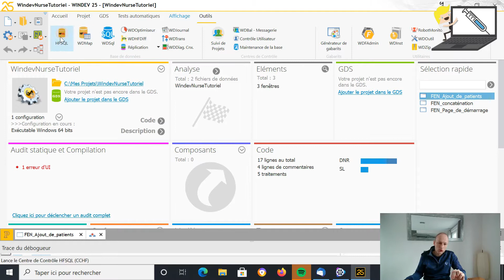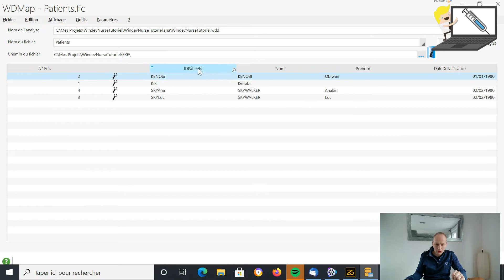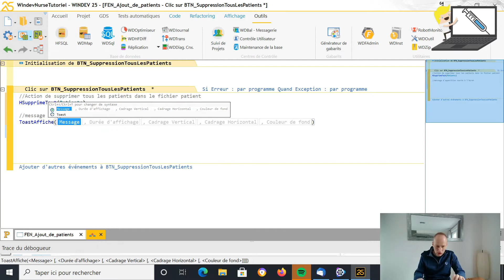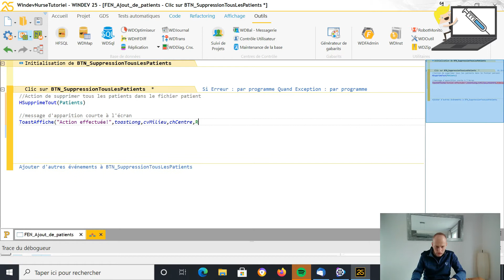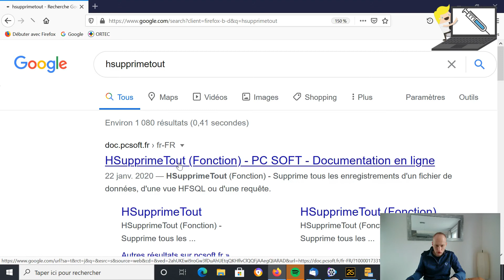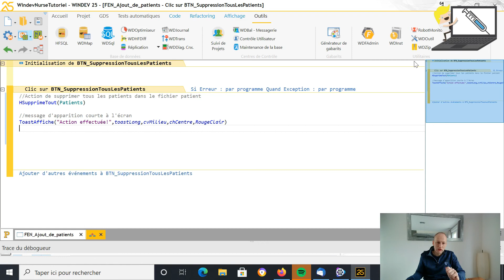009.La fonction HSupprimeTout en Wlanguage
Apprenez à supprimer tous les enregistrements dans un fichier de données en wlanguage.